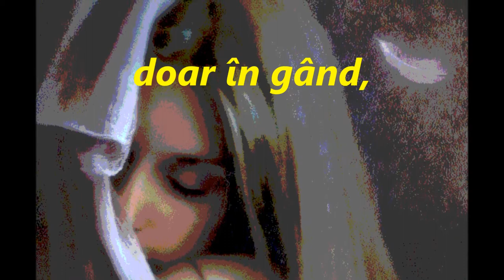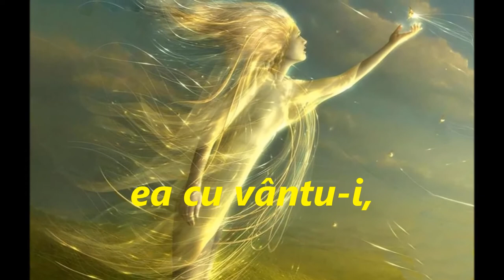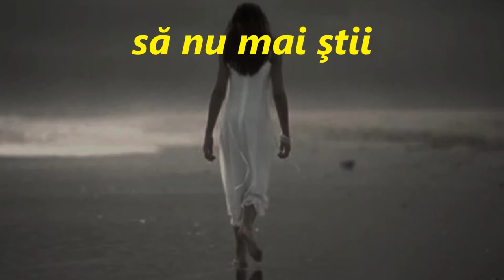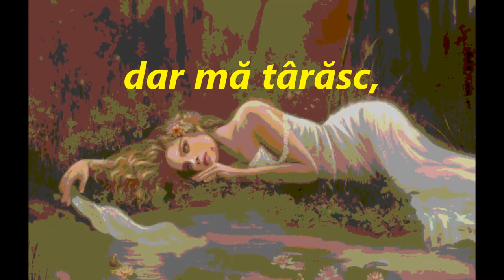ZBOR FRÂNT - Dabija 58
ZBOR FRÂNT - Rodica Cernea

Zbor,
doar în gând,
că aripile-s frânte,
sunt pasărea ce cântul,
astăzi,
nu-l aude,
sunt ploaia,
fără lacrima din geană
sunt eu,
sunt toamna,
ea cu vântu-i,
adesea te-mpresoară,
te-mprăştie în patru zări
nălucă,
să nu mai ştii
dacă e vremea
de-ntristare,
sau de ducă!

Cu gura încleştată
aş vrea să sorb
cuvinte,
dar mă târăsc,
uitat-am zborul
şi ruga,
şi drumul
înainte!